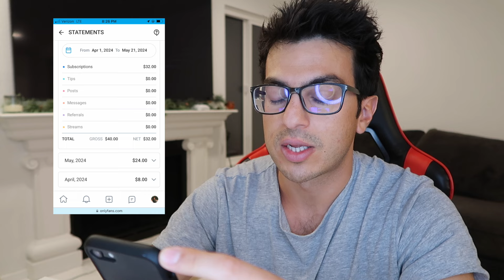I Started an OnlyFans And Made $_____ In My First Week!